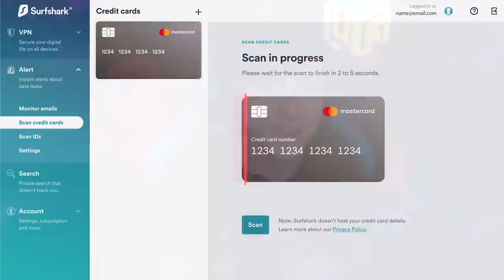Legendary Catch! • Pokemon Fire Red Soul Link 2V2 Versus • 11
Pokemon 2v2 Soul Link Versus where everything is randomized!

Pokemon 2v2 Soul Link Versus Rules:

1 - Any Pokémon that faints it is now dead

2 - Only catch the 1st encounter per route

3 - Each team's first encounter are linked together! If one dies, so does the other with the same nickname. If one player fails to catch the pokemon, both must move on

4 - Across both players Pokemon, primary typings may not be repeated.

5. First team of 2 to beat the Champion, wins!